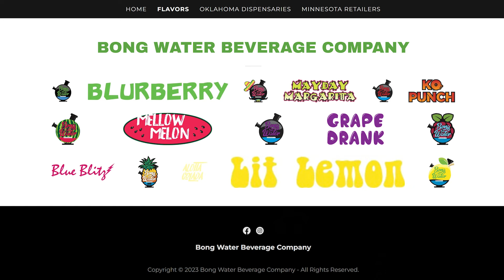Flipping Finds at Macy's: How I Turned Bargain Shoes into Big Bucks 🚀 Pawn Hub Ep. 20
Today, I’ve got a tale that could have come straight from a Hollywood script. You might remember my little escapade at Macy’s from a previous chat—a gig that nearly got me sued and prosecuted. Yes, that’s right, I turned a department store job into an eBay empire, flipping discounted shoes for a tidy profit. It was a wild ride that funded some of my craziest projects, including that samurai movie I've mentioned a few times.
➡️ But, as always, there’s more to the story. Picture this: walking out of Macy's, bags heavy with shoes, when I’m stopped by a loss prevention agent who looked like she stepped right out of a crime drama. Did she stop me? You'll have to watch to find out how I navigated through the corporate traps and legal threats.

And of course, it wouldn’t be "Between the Pawn" without some unique finds rolling through our doors. Today’s item? A Damascus steel knife, purchased under the most interesting circumstances.
➡️ I'll also share my thoughts on the peculiar items that make their way through my shop—from modern Dickens Collectibles to unusual antique finds. So, buckle up, grab a drink (maybe even a Bong Water, if it's legal in your state), and let’s dive into the murky waters of gold and silver dealings, where every transaction has a story and every item could be a treasure—or a trap. Tune in, and let’s get into another great video!

💬 Have you ever found an incredible deal that turned into a big opportunity, just like my flip with the Macy's shoes? Share your best find in the comments below!

*Welcome to the official YouTube channel of PAWN MAN, your destination for diving into the fascinating World of Gold & Silver from the Heart of Minnesota.*

I'm Evan, the face behind PAWN MAN, and on this channel, the crazy world of gold and silver deals comes to life. Here, we dive into the core of gold and silver trading, revealing the essence of our reality show. It's more than a business; it's a gateway to a treasure trove of stories, unfolding daily through genuine transactions of precious metals, rare coins, and more.
➡️ At PAWN MAN, each episode is a quest for discovery, from authenticating antiques and unearthing vintage collectibles to navigating the intricate art of jewelry appraisal. Our journey is rich with numismatic insights, offering a deep dive into rare coin collecting, expert coin grading, and the critical skill of counterfeit detection. We shine a light on the darker corners of the pawn world, exposing scams and sharing the guarded secrets of ethical precious metal trading.

This channel is a haven for anyone fascinated by the excitement of treasure hunting, the strategic negotiation of gold and silver, and the thrill of identifying valuable antiques. Whether you're here to learn about historical artifact deals, enhance your understanding of pawn industry practices, or simply enjoy captivating stories, PAWN MAN has you covered.

Join me, Evan, as I navigate the wild west of pawn deals, offering insights, tips, and a behind-the-scenes look into the world of PAWN MAN.

📲 *Follow PAWN MAN on social media!*

📦 PAWN MAN on eBay

📕 BOOKS BY EVAN KAIL (AKA Pawn Man)